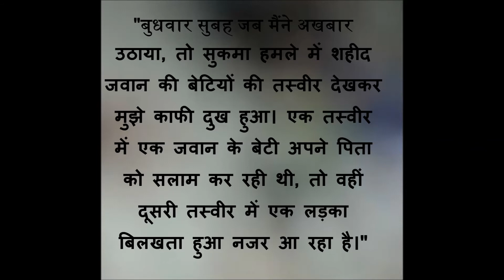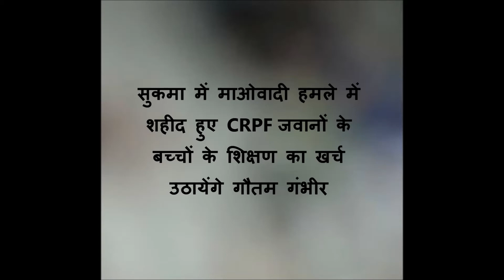SHAHID CRPF JAWANO K LIYE GAUTAM GAMBHIR KA YE FAISLA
GAUTAM GAMBHIR NE LIYA FAISLA - CRPF SHAHID JAWANO K BACHO K LIYE ,